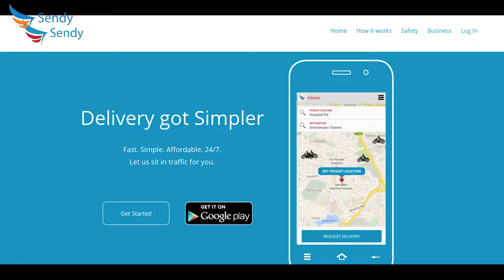Interview with Malaika of Sendy - Aitec Africa 2016 Summit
We caught up with Malaika of Sendyit.com during the AITEC East Africa ICT Summit 2016.

During the interview she discussed the company, its business strategy, and how it is changing delivery services in Kenya.

In the video Malaika discusses:

1. Sendy as a company

2. Unique value offering over competition

3. Delivery services in Kenya